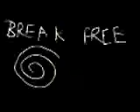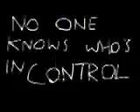WILLIAMISMICA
A kind of holy thing you should watch it very good.